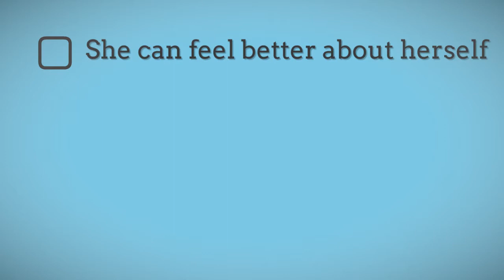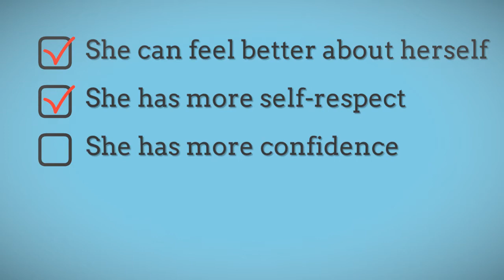Divorce Devil 4 29 17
Introducing the Divorce Devil Podcast